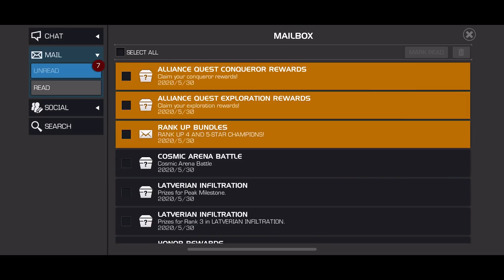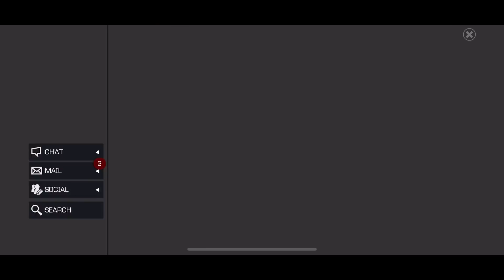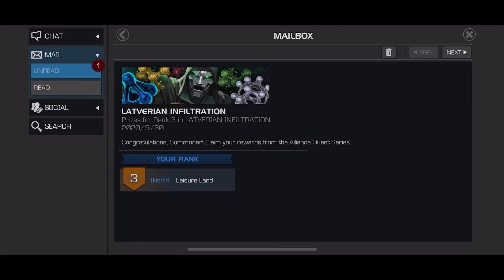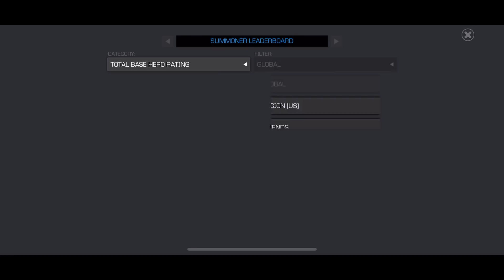TOP 3 AQ RESULTS - BOYCOTT FROM ASGRD A FEW THOUGHTS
HEY GUYS MY FIRST TOUCH ON THE SUBJECT OF BOYCOTTS WE PLACED #3 IN THE WORLD-PRESTIGE RACES